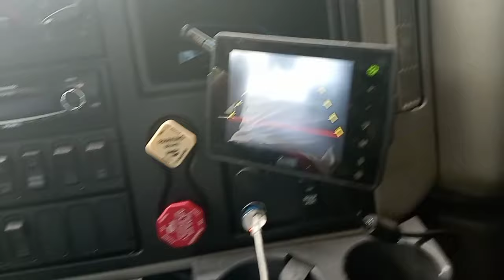TRANSPORTANDO LODO EN UN CAMIÓN EXTRAIDOR - TE INVITO AVER TODO LO SUCEDIDO